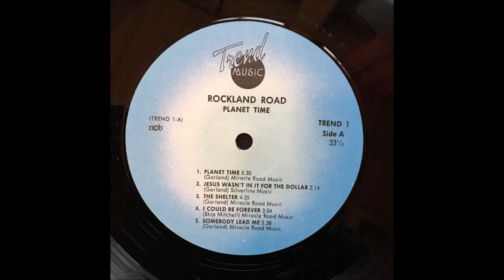Rockland Road Band – 1977 LP: Planet Time - A1 Planet Time